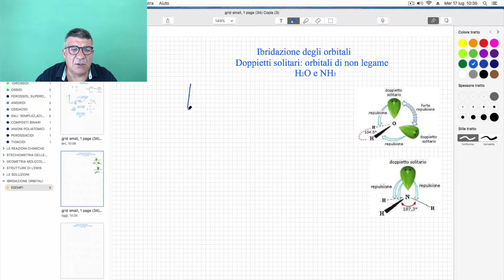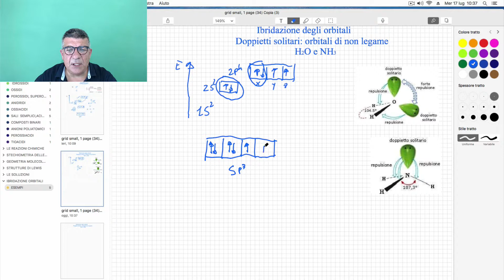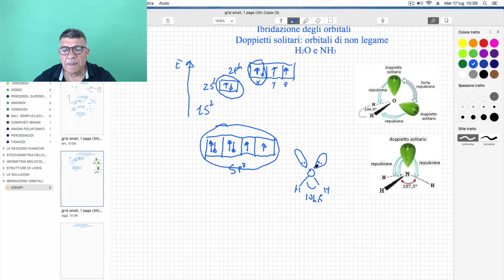Ibridazione sp3 dell'Acqua e dell'Ammoniaca. Ibridazione doppietti solitari.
La chimica essenziale volume 1:

Dagli orbitali atomici alla Geometria Molecolare VSEPR:

Ibridazione sp3 dell'acqua e dell'ammoniaca. Ibridazione dei doppietti solitari.

Basta iscriversi!!!